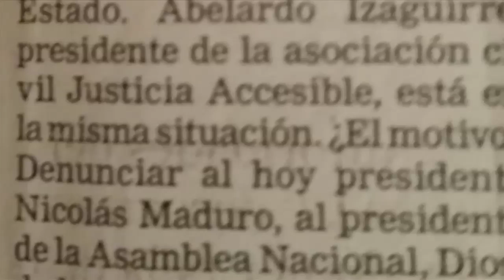La Hora de Abelardo Izaguirre Seg 2 Lunes Mayo 22